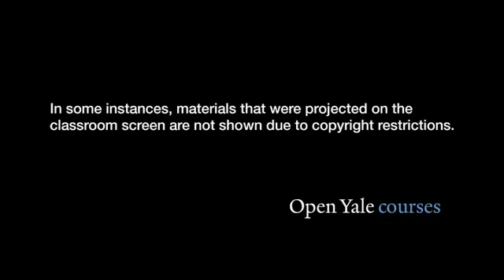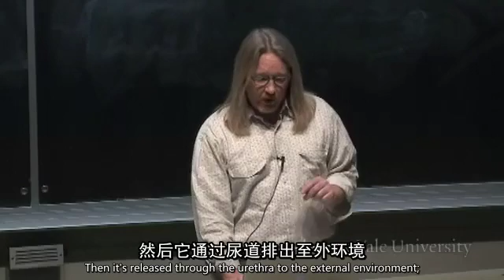耶鲁大学公开课：生物医学工程探索 肾脏生理学1 网易公开课